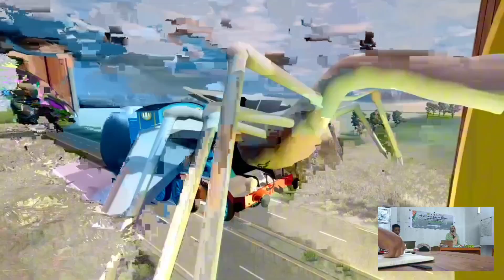Captain America vs Choo - Choo Charles